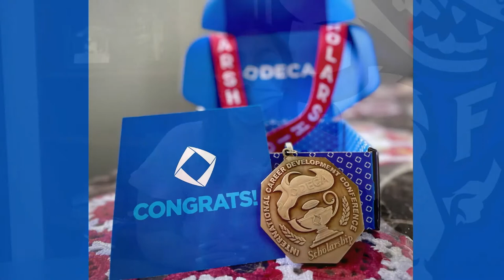HDTV News 5/21/21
Last Video of THIS SCHOOL YEAR